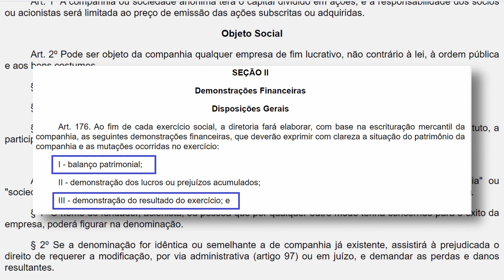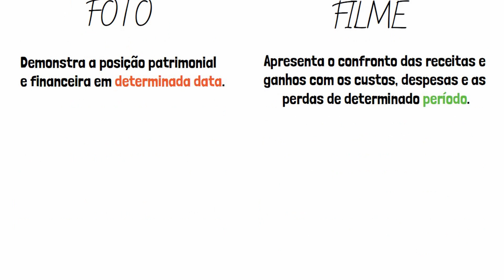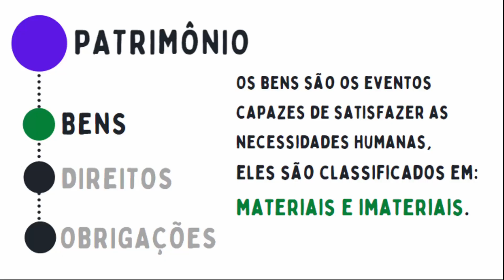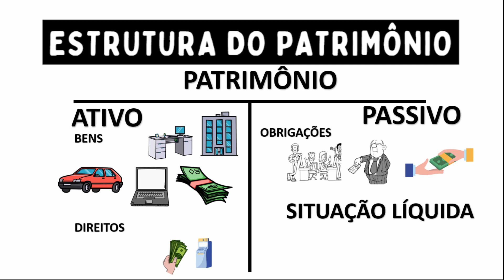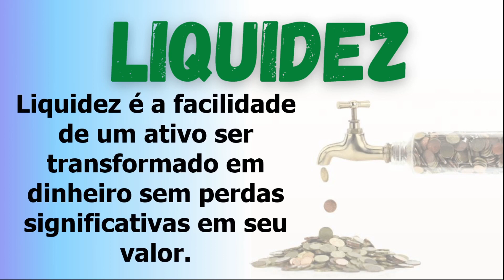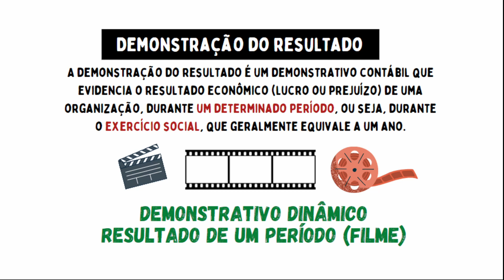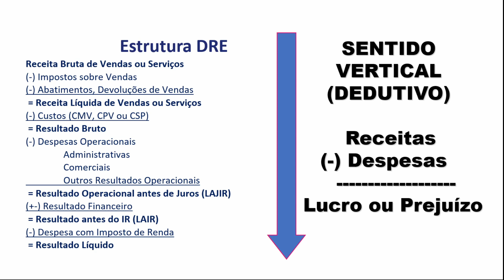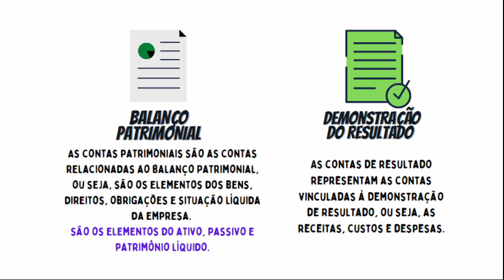BALANÇO PATRIMONIAL E DEMONSTRAÇÃO RESULTADO-Conceitos Básicos em 10 min! Demonstrações Financeiras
🚧 PREÇO PROMOCIONAL DE LANÇAMENTO🚧
TÓPICOS ABORDADOS:
- O QUE É CONTABILIDADE
- PATRIMÔNIO
- BALANÇO PATRIMONIAL
- PARTIDAS DOBRADAS
TUDO POR MENOS DE 1 MENSALIDADE DA FACULDADE!
Conheça o Balanço Patrimonial e a Demonstração do Resultado do Exercício que são demonstrações contábeis muito utilizadas e analisadas pelos interessados em contabilidade!

O Balanço Patrimonial é um dos demonstrativos contábeis mais
conhecidos e utilizados pelos usuários da informação contábil. Ele
demonstra a posição patrimonial e financeira em determinada data.

demonstra todos os bens, direitos, obrigações e situação líquida
da empresa, tem a finalidade de demonstrar a situação financeira e
patrimonial de qualquer entidade.

A demonstração do resultado é um demonstrativo contábil que
evidencia o resultado econômico (lucro ou prejuízo) de uma
organização, durante um determinado período, ou seja, durante o
exercício social, que geralmente equivale a um ano.

A sua obrigatoriedade consta na Lei nº 6.404/76, atualizada pelas Leis
nº 11.638/07 e nº 11.941/09, no artigo 176, item III.
Basicamente, a demonstração de resultado apresenta o confronto
das receitas e ganhos com os custos, despesas e as perdas de
determinado período.

O balanço patrimonial é um instantâneo da empresa. Ele é um modo conveniente de organizar e resumir aquilo que ela possui (seu ativo), o que ela deve (seu passivo) e a diferença entre os dois (o patrimônio líquido da empresa) em determinado momento.
A diferença entre o valor total dos ativos (circulantes e não circulantes)
e o valor total dos passivos (circulantes e não circulantes) é o patrimônio líquido.
Essa forma de apresentação do balanço patrimonial se destina a refletir o fato de que, se a empresa vendesse todo o seu ativo e utilizasse o dinheiro
para pagar suas dívidas, então qualquer valor residual pertenceria aos seus acionistas. Assim sendo, o balanço patrimonial “se equilibra”, porque o valor do lado esquerdo é sempre igual ao valor do lado direito, ou seja, o valor dos ativos da empresa é igual à soma das obrigações da empresa com o patrimônio dos seus acionistas.

Aqui neste canal você encontra:
CONTABILIDADE
CONTADOR
CIÊNCIA CONTÁBIL
CONTÁBEIS
ATIVO
PASSIVO
Patrimônio LÍQUIDO
Balanço Patrimonial
Demonstração Resultado Exercício
Demonstrações Contábeis
Demonstrações Financeiras